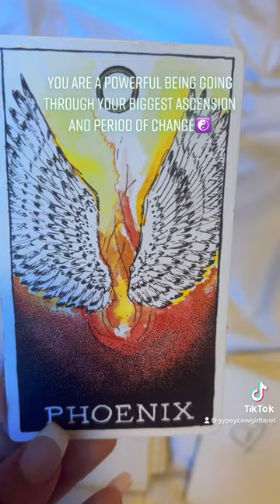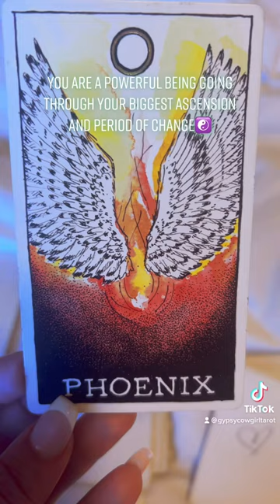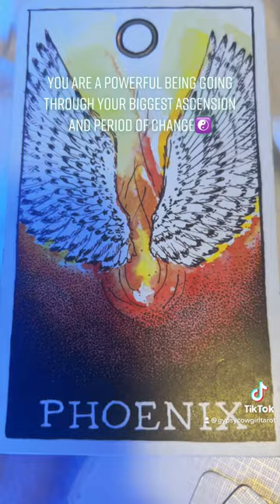Literally stepping into THE most powerful time of your life!! GREAT WEALTH & GREAT LOVE ABOUND!!💞☯️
✨My name is Erica and I am a Psychic/Medium/Empath & Intuitive reader/Channel🌸✨

$150-1 hour reading
$75-30minute reading

“We are all just walking each other home”l